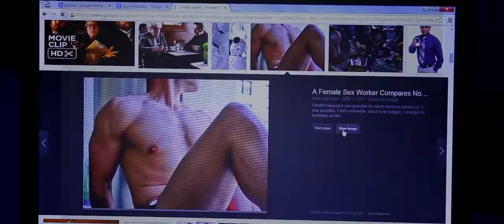LAKME (2016) Official Trailer | Rayya Labib, S.A. Rashid And Prince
LAKME (2016) Official Trailer new. This film is directed by Sanjay Khandelwal and produced by Prince. LAKME features Rayya Labib, S.A. Rashid and Prince in lead roles. This film will release worldwide in June 2016.

Production Company: LOOK FILMS
Directed By: Sanjay Khandelwal
Star Cast: Rayya Labib, S.A. Rashid and Prince
Produced By: Prince

Like Us: /